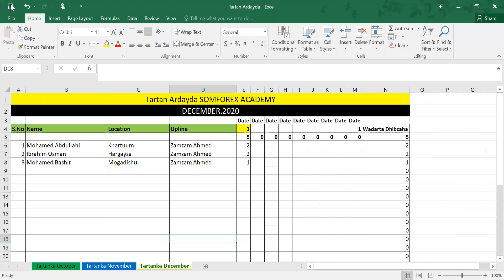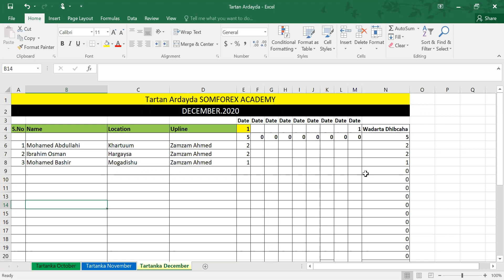Tartanka habeenkii 1aad ee | Ardayda EasyWayLearn | Daawo cida ay guushu raacday | Share